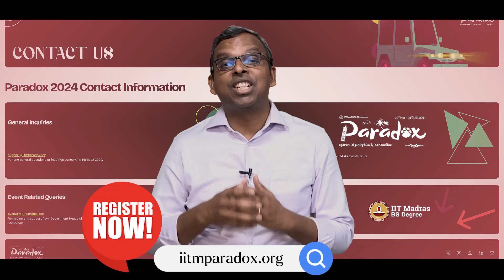What's New at Paradox '24? @ IITM Madras BS Degree Program's Annual Techno-Cultural Fest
Enrollment is NOW OPEN! Take advantage of this opportunity to gain inspiration from the best and unlock your potential in data science.